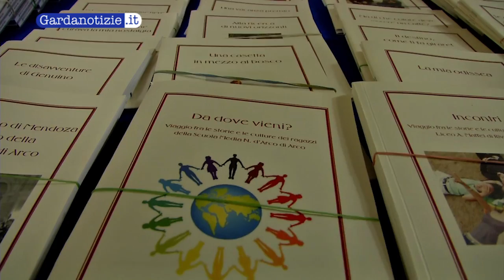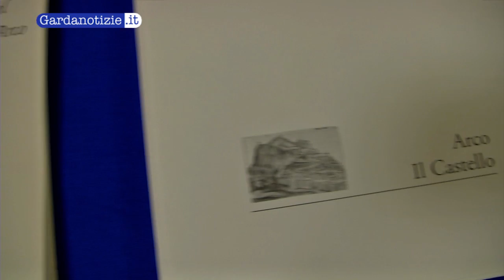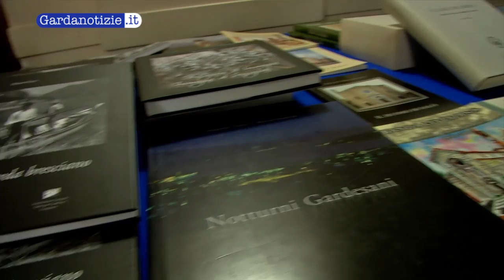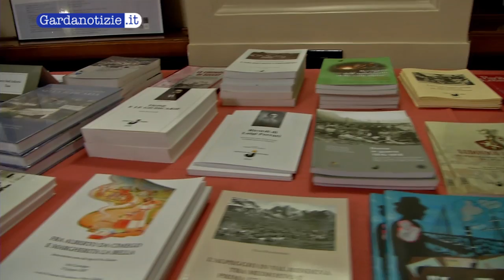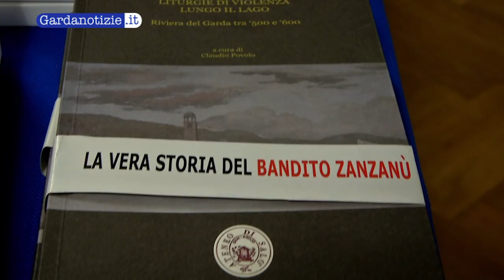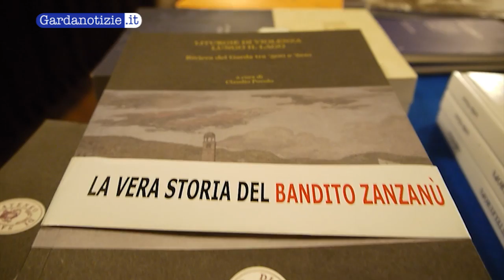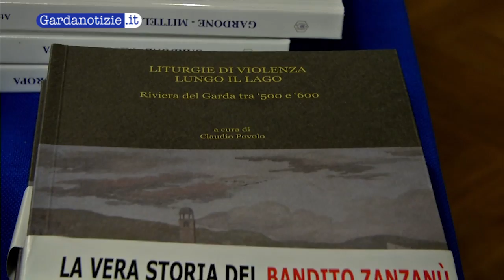Pagine del Garda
Anche quest'anno il Casinò di Arco di Trento ha ospitato "Pagine del Garda" la rassegna dell'editoria Gardesana e, come tutti gli anni, un convegno a fatto da corollario all'evento, il teme di quest'anno è stato il bandito Zanzanù, una figura che negli ultimi anni sta godendo di una rinnovata popolarità.